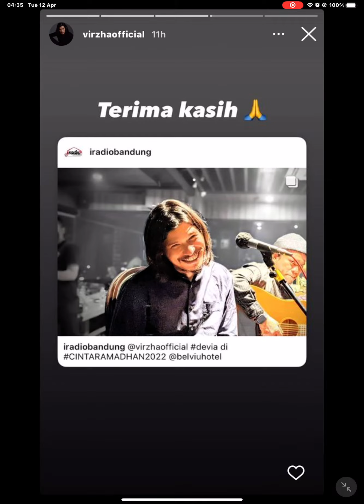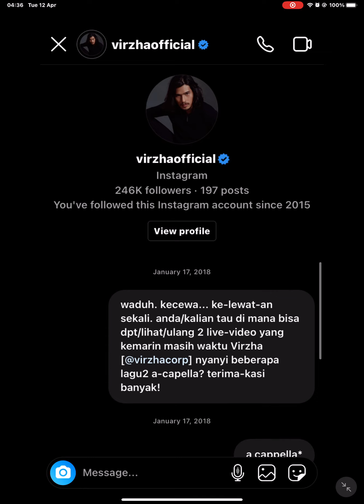13 April 2022